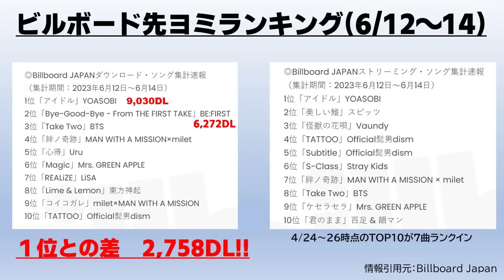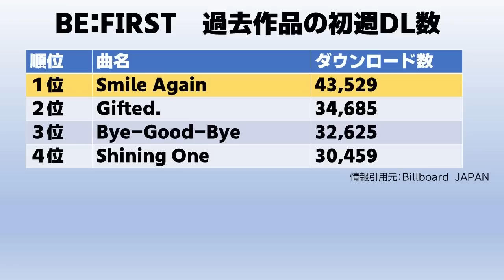【BE:FIRST】現在ダウンロード僅差の第２位！首位獲得なるか！Bye-Good-Bye From THE FIRST TAKE《りこ》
◆ビルボード先ヨミ（ダウンロード）